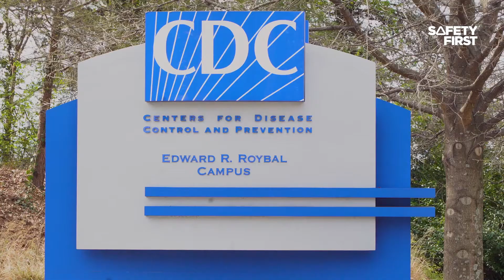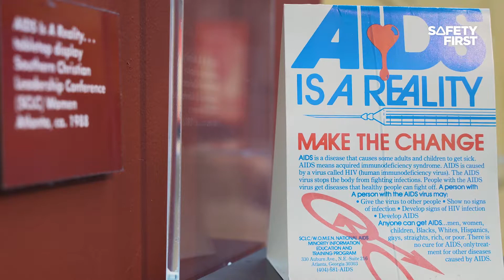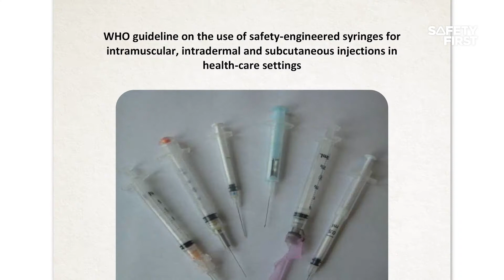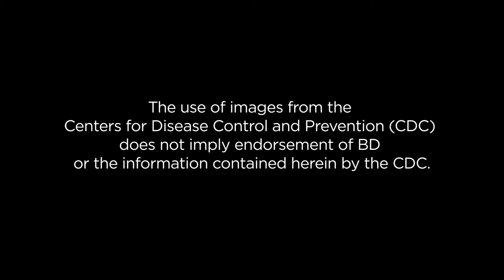Dejana Selenic: The Data Expert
Meet Dr. Dejana Selenic, a champion moving the needle on HCWSafety & PatientSafety.

During clinical practice in Serbia, Dr. Dejana Selenic experienced a needlestick injury while drawing blood from a child whose mother was infected with HIV. Because Selenic did not know the proper protocols, she treated the injury in an unsafe way by using bleach. Luckily, she did not contract HIV. Today, her career has led her to the Centers for Disease Control and Prevention in Atlanta, Georgia, where she studies bloodborne pathogen exposure and works to increase awareness of exposure risks among health care workers and hospital staff around the world.